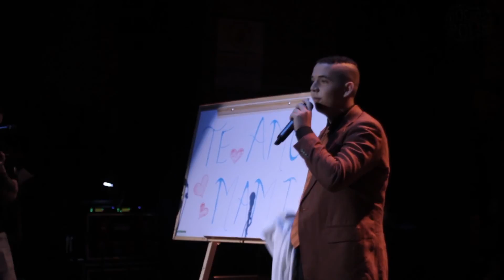MANUEL VELASCO - FINAL ROCKÓPOLIS CALI 2016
GRAN FINAL ROCKÓPOLIS CALI 2016
MIÉRCOLES 29 DE JUNIO - TEATRO MUNICIPAL ENRIQUE BUENAVENTURA.